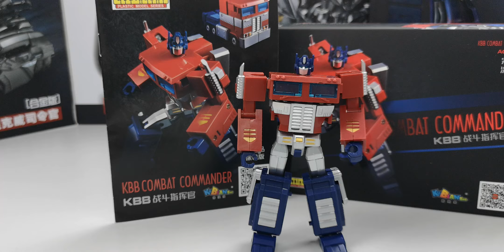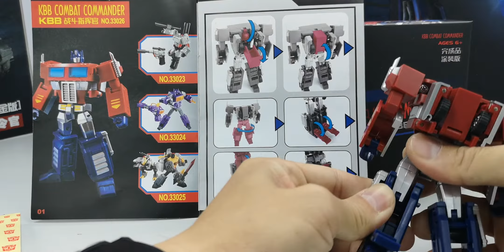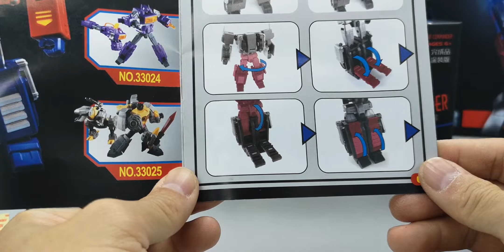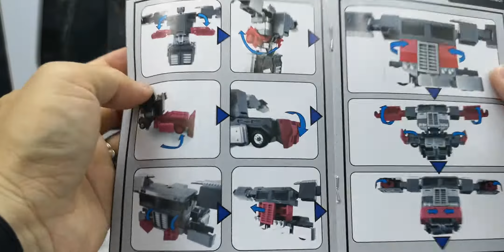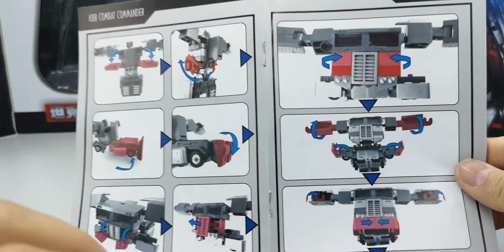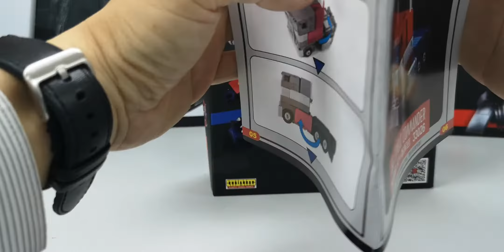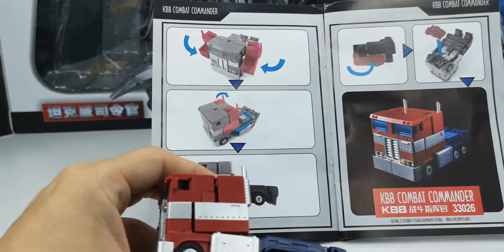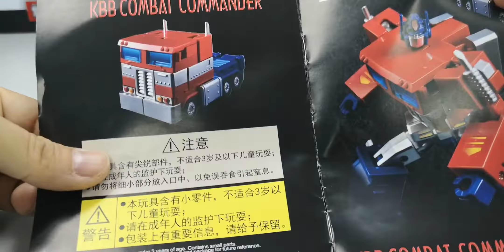KBB Combat commander part 1